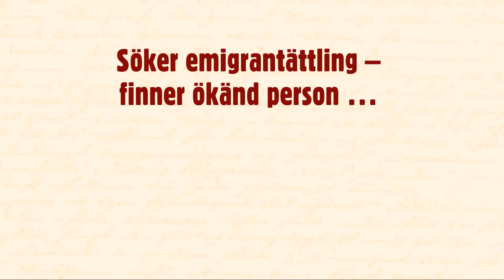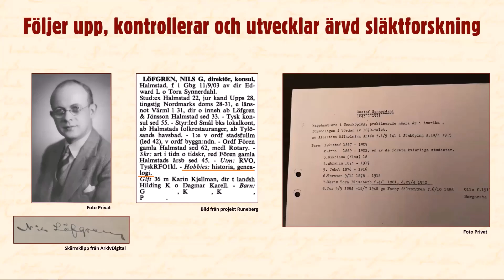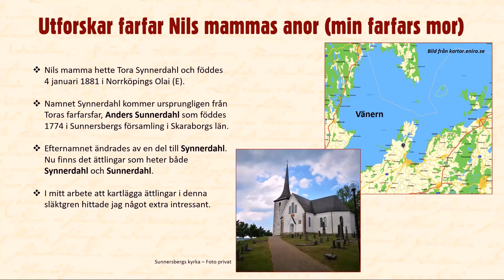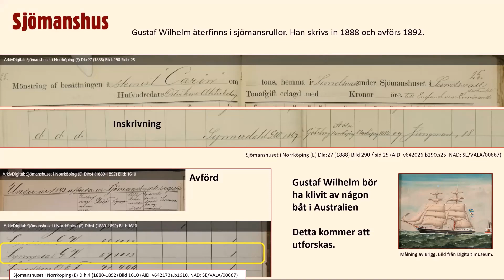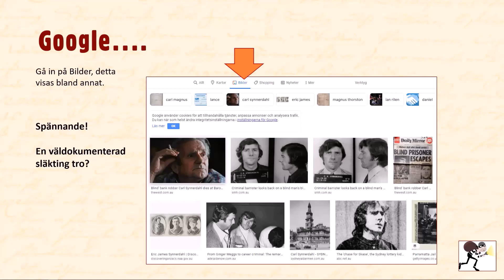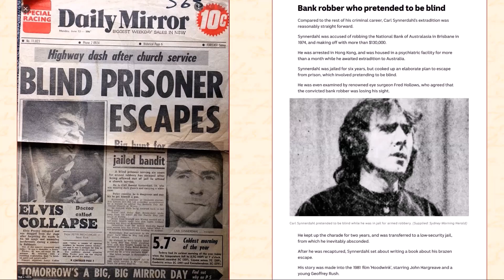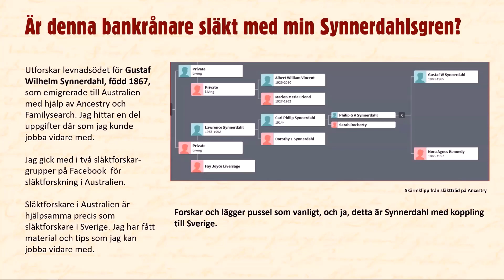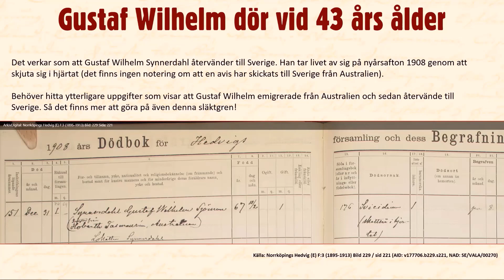Föreläsning 1 dec 2021 - Den ökända emigrantättlingen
Den 1 december hade vår Zoom-föreläsning temat "Min mest spännande släktforskningsupptäckt" och här berättar Cici Löfgren om hur hon hittade en ökänd emigrantättling i Australien.